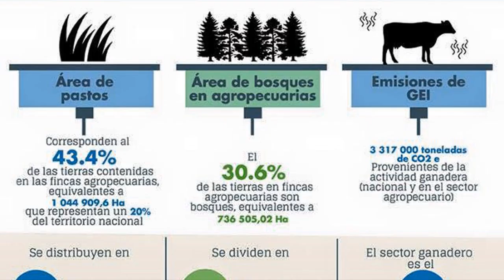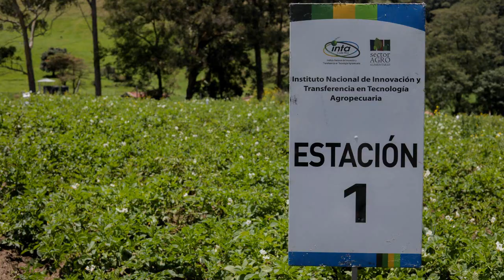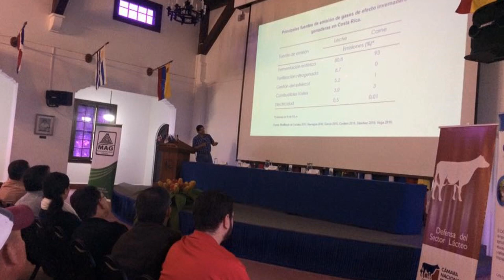Foro Ganadería Regenerativa Latam 2021 | Entrevista con Sergio Abarca (INTA Costa Rica)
Foro Latinoamericano de Ganadería Regenerativa año 2021, organizado por la alianza entre el Ministerio de Agricultura y Ganadería (MAG) de Costa Rica -Oficina de Acción Climática y Oficina de Coordinación del Programa Nacional de Ganadería-, la Universidad para la Cooperación Internacional (UCI) y sus iniciativas de Costa Rica Regenerativa y el Hub Tierras Vivas del Instituto Savory para Costa Rica, y la Red de Profesionales de Cultura Empresarial Ganadera (CEG) Internacional y PARTNER CEG.

Evento a realizarse por los medios virtuales, del 22 al 26 de noviembre de 2021, desde Costa Rica Centroamérica, y con la participación de destacadas personalidades en el ámbito del desarrollo sostenible así como de productores usuarios de prácticas de Ganadería Regenerativa con sus casos exitosos. Detalles de información del evento y suscripciones para acceso en vivo